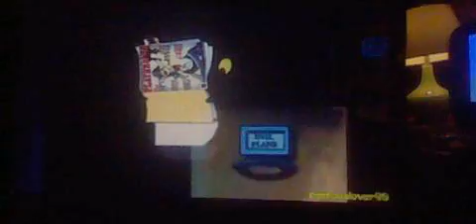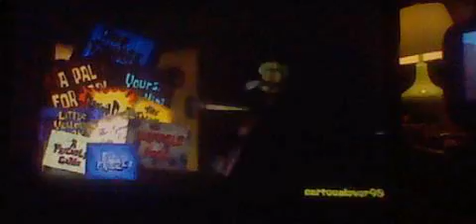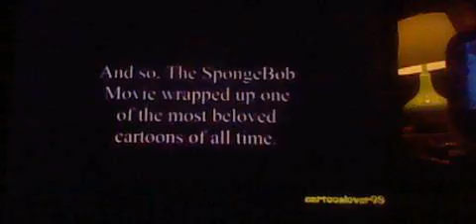reaction to YTP: Spingebill Travels the Globe for a Hat